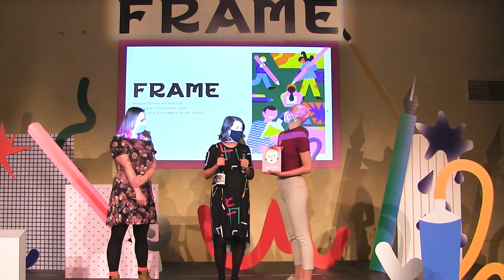Studio FRAME křtí Bez vlasů!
Tereza Drahoňovská se Štěpánkou Jislovou slavnostně pokřtily v rámci festivalu svůj nový komiks Bez vlasů. Křtu se ujala zakladatelka festivalu Klára Vöröšová.

FRAME Studio - Book launch Bez vlasů
Tereza Drahoňovská and Štěpánka Jislová ceremoniously launched their autobiographical comics Bez Vlasů during the festival. The launch gladly undertook the festival founder and director Klára Vöröšová.